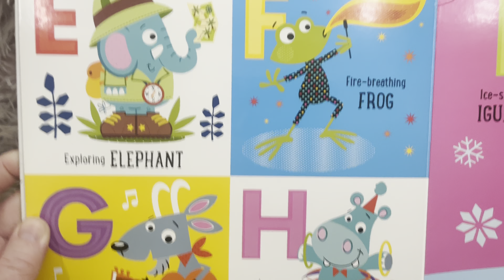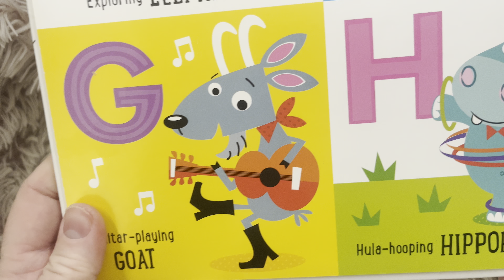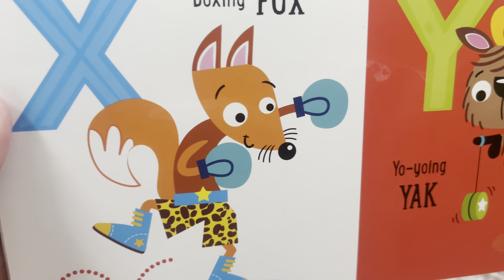Amazing Animal ABC - Read Aloud